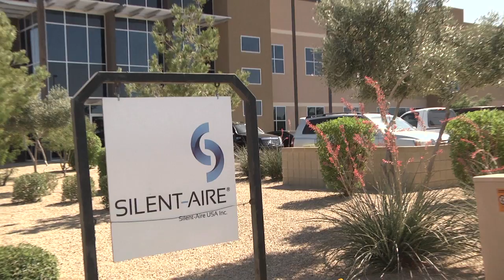Talk of the Trade: Manufacturing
In this Talk of the Trade, Brett Manning, VP of Operations for Silent-Aire discusses the advantages of manufacturing in Gilbert including the commitment to grow businesses and plethora of skilled trades and technical professionals.